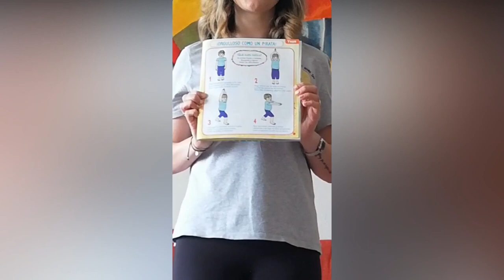Yoga con tus hijos: postura "orgulloso como un pirata"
La revista Caracola nos invita a practicar yoga de una forma muy amena y divertida con nuestros hijos. Nos proponen posturas adaptadas a los más pequeños de la casa para que puedas hacer yoga con tus hijos de forma muy divertida. Cada mes una postura nueva de yoga en la revista Caracola